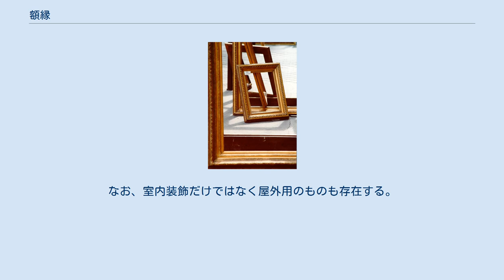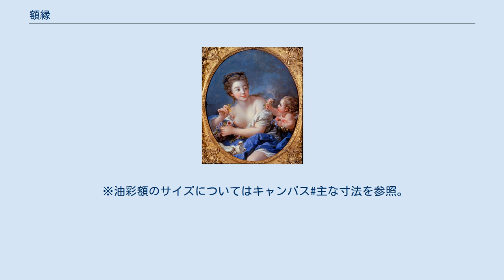額縁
木製の額縁 額縁（がくぶち）とは、 絵画や写真、賞状等を入れて飾るための枠。
フレーム。
 窓や出入り口（玄関）の周囲につける化粧木。
 劇場の舞台に使われる上下左右の区切り。
プロセニアム・アーチ。
 本項では主に 1.について扱う。
 語源は、「額（ひたい）」の「縁（ふち）」から来るものと考えられる。
また、外来語表記では、フレーム(frame）またはパネル(panel)となる。
 額縁を構成する材料（または素材・マテリアル）は、木材、金属（主として、アルミ）、ガラス、陶器、プラスティック（主として、アクリル樹脂や塩化ビニル樹脂等）、漆喰、漆、粘土等、様々である。
 卓上用のもの、壁掛用のもの、卓上・壁掛共用のものがある。
なお、室内装飾だけではなく屋外用のものも存在する。
 また、額縁に美術品や写真などを入れて飾れる状態にすることを額装（がくそう）という。
 楕円形の額縁。
フランソワ・ブーシェ『ウェヌスとアモル』 日本における額縁製造業の創始者として静岡市出身の長尾健吉（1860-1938）がいる。
東京日本橋の斎藤商会店員としてパリ万国博覧会 (1878年)に参加、その後もオーストラリア、米国、英国などに出張し、パリにて洋風家具を学び帰国、パリ万博が縁で親しくなった山本芳翠と額縁の研究にあたり、1892年に芝愛宕町で洋画専門の額縁製造業を始めた。
1905年に磯谷商店とし、国内各地の展覧会での洋画陳列や赤坂御所、聖徳記念絵画館などの額縁工事などを手掛けるなど、日本の洋画壇に貢献した。
 ルーヴル美術館の巨大な額縁 額縁のサイズには規格がある。
ちなみにここで言うサイズとは、絵やカンバスなどを入れる部分の縦横の内寸を指し、深さの度合いは含まない。
もちろん規格外の額を特注することも可能。
 ※油彩額のサイズについてはキャンバス#主な寸法を参照。
実際には画布の厚さなどの関係で、木枠の寸法よりも1～2センチ大きめに作られている。